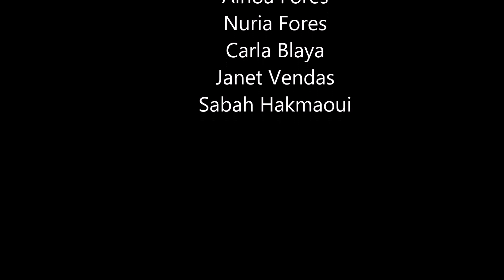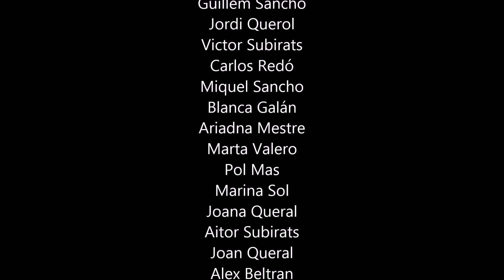LIP DUB 2ESO